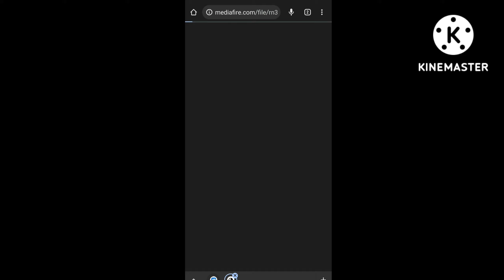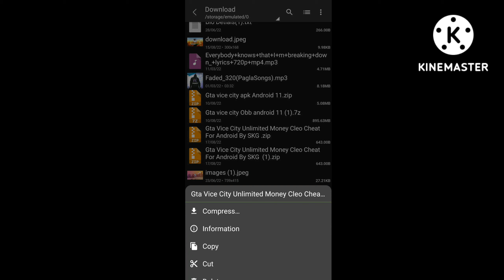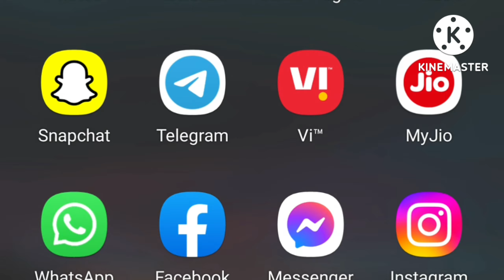How To Get unlimited Money Gta Vice City Android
How To Get unlimited Money Gta Vice City, Unlimited Money Cleo Cheat For Gta Vice City Android